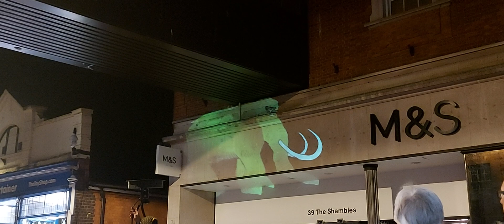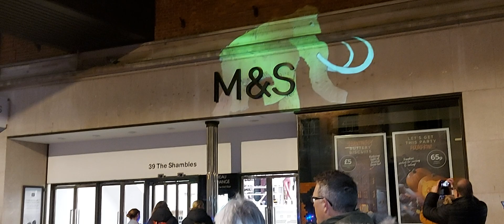this is beautiful music 🎶